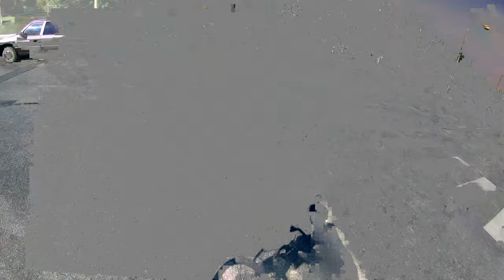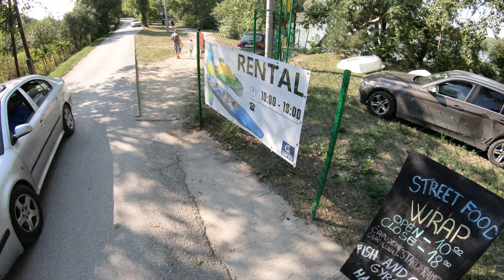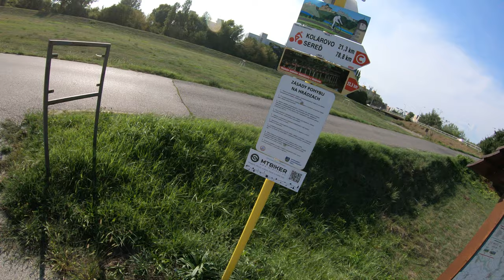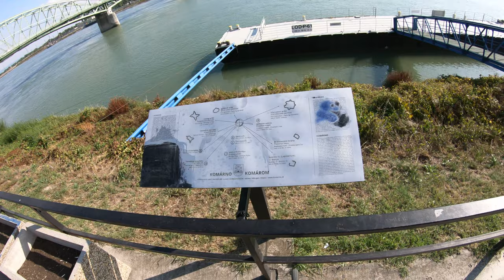Bike Ride in Komárno 1.9.2019